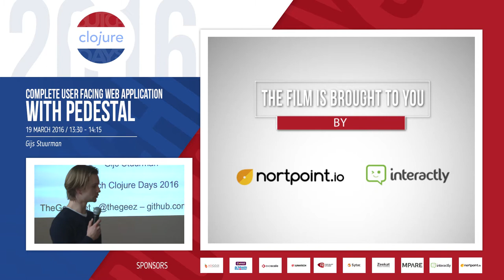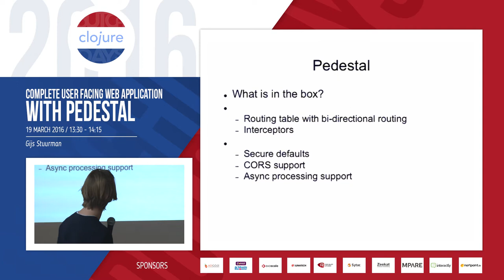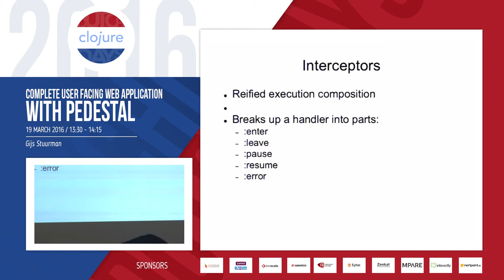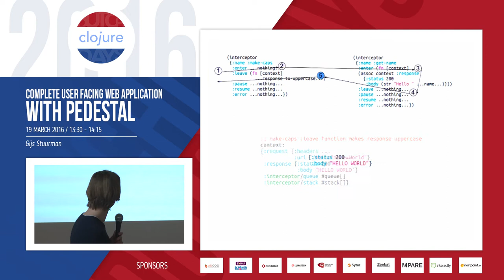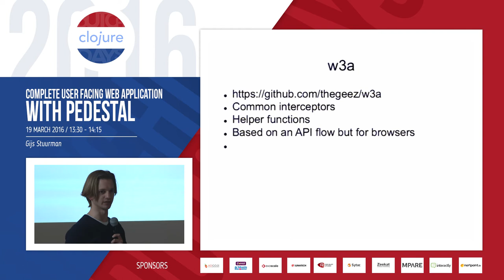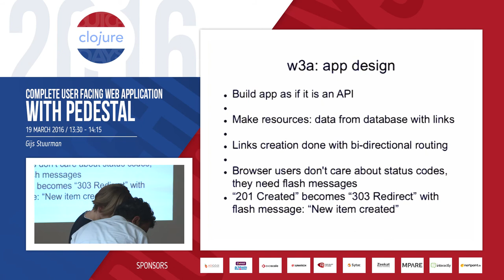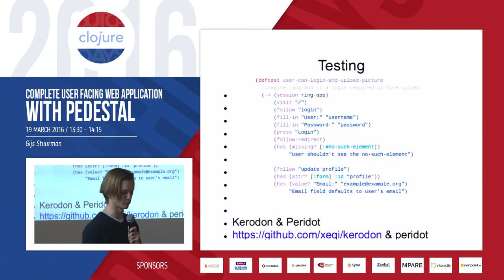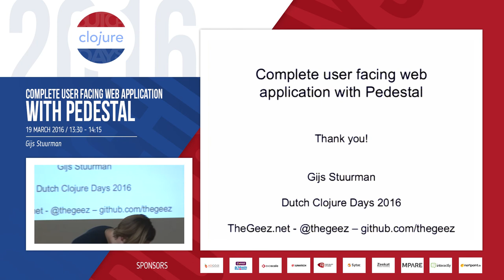Complete User facing web application with Pedestal by Gijs Stuurman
Pedestal is a new way of building web applications with Clojure. Pedestal's interceptor model is slightly different from Ring, the current de-facto standard for Clojure web applications.

By using the interceptor model and some helper libraries this talk will show how to build a complete user facing web application. This includes user accounts, authentication, html templating, forms, database access, api access, testing and a development environment.